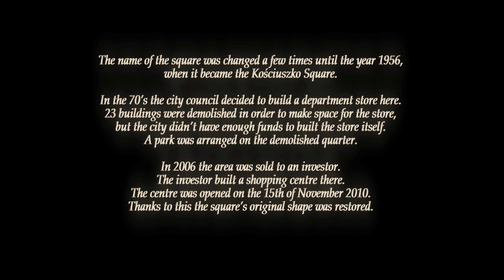Bytom 1921 - Emperor F.J. Square